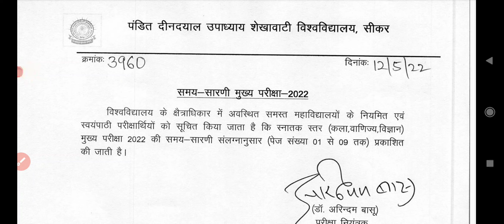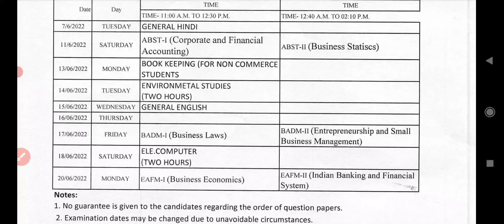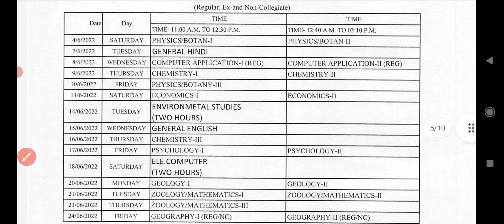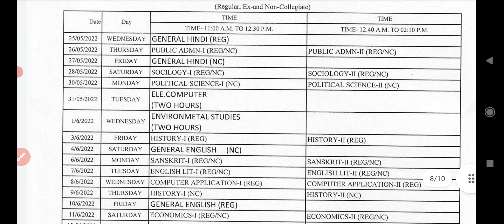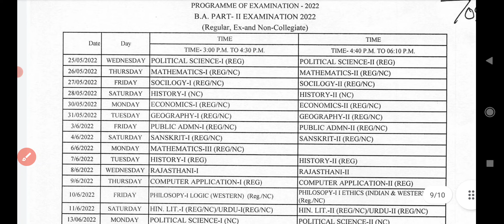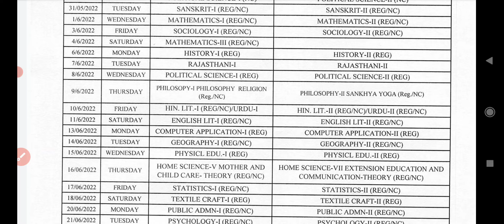Shekhawati University B.A B.Sc B.Com 1st 2nd 3rd टाइम टेबल जारी हुआ | Pdusu Exam Time Table 2022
Pdusu Exam Syllabus 2022 UG PG BEd | Exam Pattern | Exam Date | B.Ed Exam Form 2022 |
Shekhawati University UG PG BEd Exam Date 2022
Pdusu UG PG BEd Exam Syllabus 2022
Pdusu UG PG BEd Exam Pattern 2022 Big News
Shekhawati University Exam Date 2022 Big News Today
Pdusu UG PG BEd Exam Syllabus 2022 Letest Update
Pdusu Exam Pattern 2022 UG PG BEd Big News

Pdusu Exam Syllabus 2022 UG PG BEd | Exam Pattern | Exam Date | B.Ed Exam 2022 |